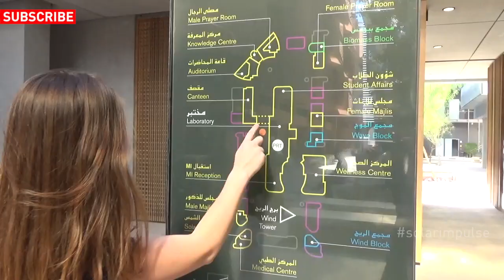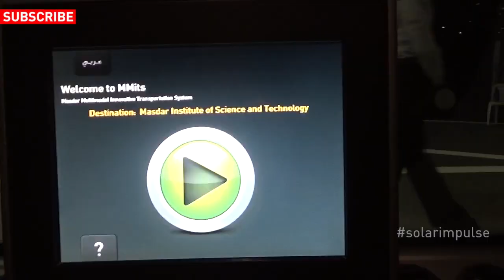Solar Impulse Airplane: Discover Masdar City, Solar Impulse Airplane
Our team has been visiting Masdar City​, a pioneering city that was entirely built using cleantech. Have a look & enjoy this Insider video!